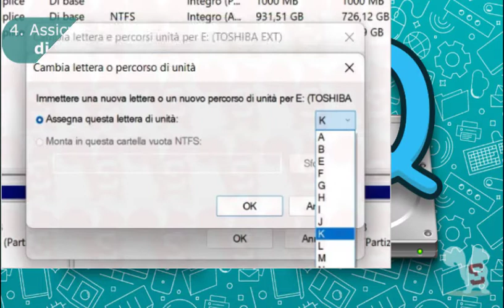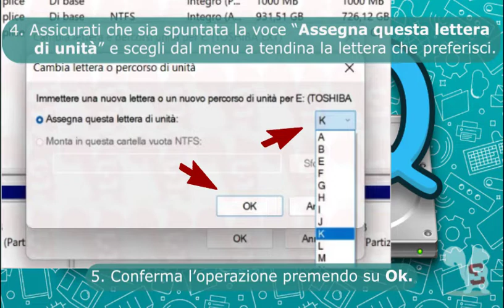Come cambiare Lettera Hard Disk su Windows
Se vuoi cambiare la lettera del tuo Hard Disk su Windows 10 o Windows 11, ci sono tre modi per farlo. Puoi utilizzare lo strumento Gestione disco, il prompt dei comandi o Powershell. In questo articolo, ti mostreremo come modificare la lettera del tuo disco locale utilizzando tutti questi metodi.
Trovi la guida completa nel nostro articolo.